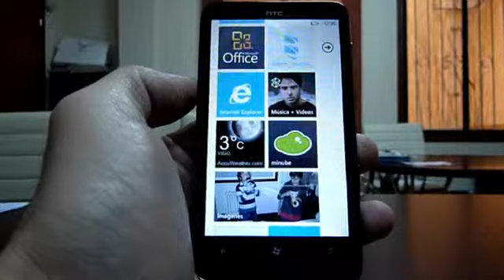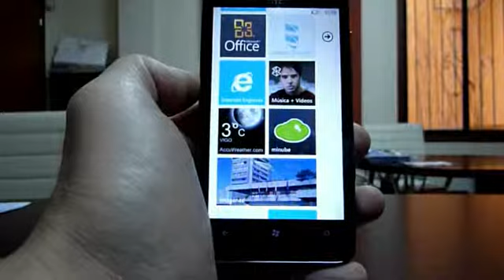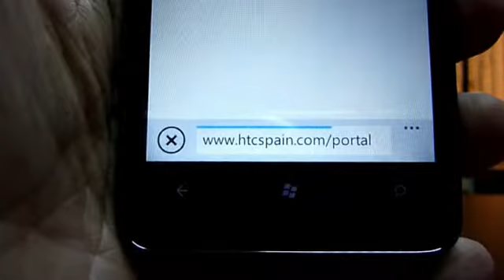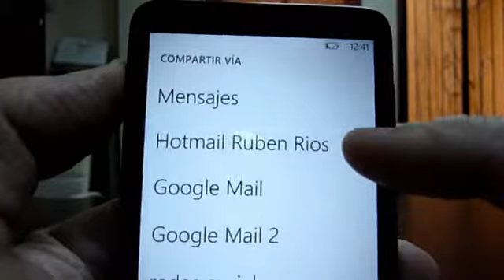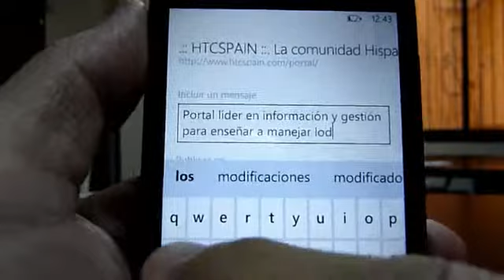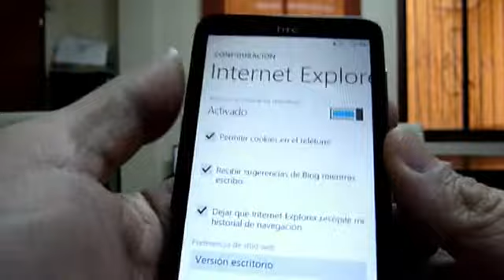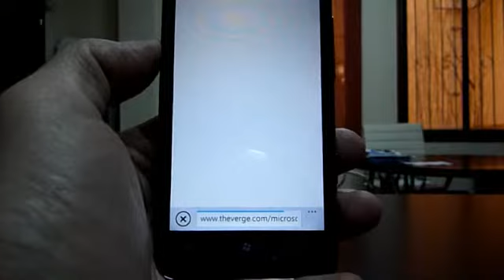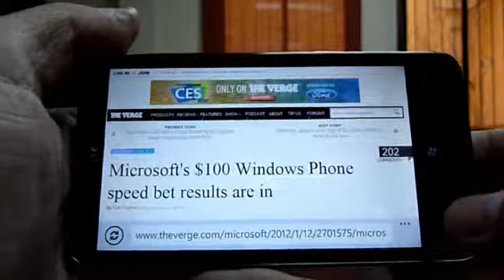Leccion 13 internet explorer.mp4_converted.avi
En esta lección numero 13 del Curso de Windows Phone Mango y va a tratar sobre el navegador de serie que trae Mango.

El curso completo lo teneis en el portal www. htcspain.com en el foro de General Windows Phone 7.

Si teneis dudas o sugerencias, por favor, posteadlas en el foro. Gracias por estar ahi con nosotros